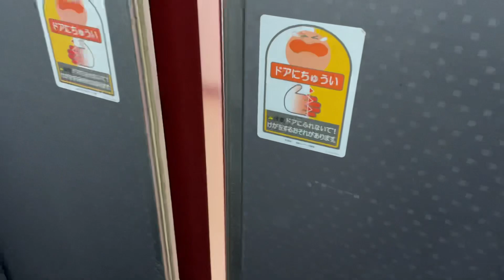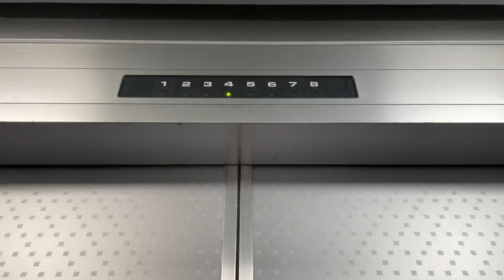［簡易更新済み］札幌市中央区内某ビルのエレベーター part40